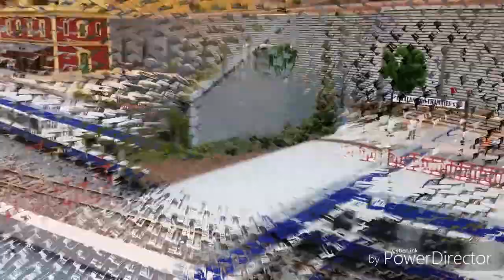AAF BARCELONA TALGOS ADIF Y GRANDES LINEAS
Está grabación fue hecha en enero del 2018 en la Asociación de Amigos del Ferrocarril de Barcelona en la maqueta de escala H0 y circulación en analógico.5
Espero que os guste Saludos.Josan cv👍